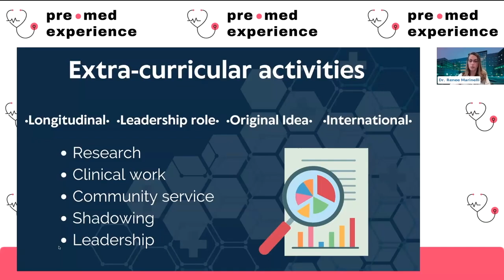Pre-Med Extracurriculars for Medical School Application (What I Did & Should Have Done)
Wondering which extracurriculars will actually make a difference on your medical school application? 🩺 In this video, 2 former admissions committee members break down everything you need to know about premed extracurriculars—including what works, what doesn’t, and what they think premeds should do differently!

📌 What you'll learn:
✅ The best extracurriculars for med school applications
✅ Clinical experience, shadowing, research, and volunteering—what matters most?
✅ How to stand out as a premed
✅ Common mistakes to avoid when choosing activities

If you're a premed looking to build a strong application, this video is for you! 💬✨

Medical student bloggers came together to talk about how they successfully navigated the pre-med path and gained acceptance into medical school. Plus, they assembled a group of associate deans from prestigious medical schools to discuss what they feel makes a strong medical school applicant.

Customizable Med School Application Tracker for Pre-med Students:
My PreMed Activities Journal: